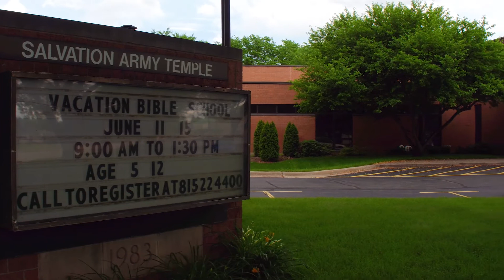Abraham Leka 2018 No Subtitle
A Salvation Army corps is revitalized after a chance encounter in a Rockford convenience store.